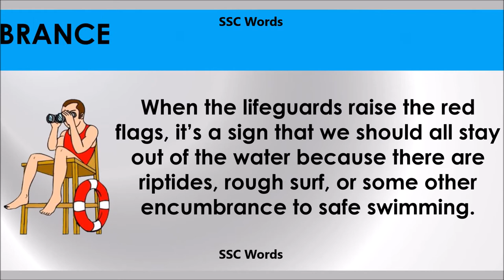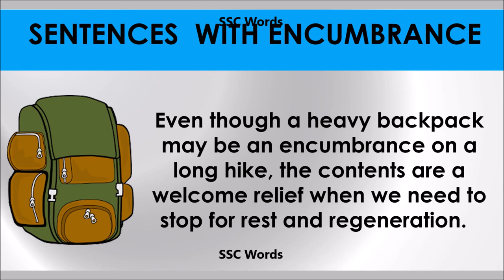Encumbrance # Improve English # Meaning and 5 sentences # GRE CAT GMAT word # SSC Words